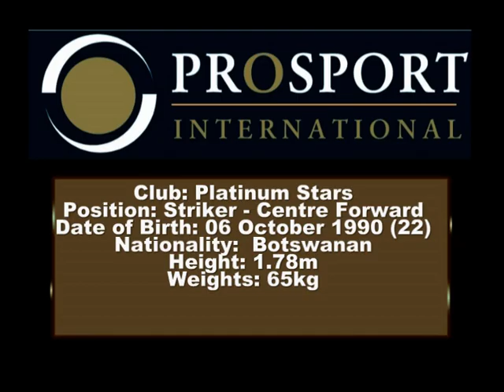Mogakolodi Ngele Highlights Package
Ngele is a Botswana international winger who joined Platinum Stars in June 2012 from Township Rollers in his homeland.

Ngele played for The Zebras at the 2012 Africa Cup of Nations finals in Equatorial Guinea and Gabon, and has been a key part of their success in recent times.

He began his career in 2007 with Uniao Flamengo Santos in Botswana, helping them to the Botswana FA Challenge Cup in 2009.

He moved to Township Rollers for the 2011/12 season and had another excellent campaign, prompting Dikwena to make their move for him.